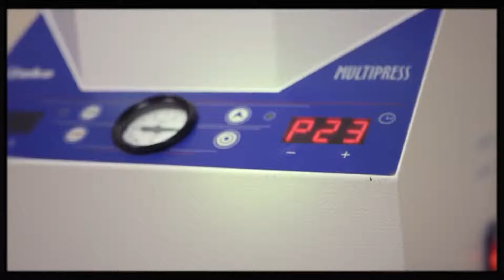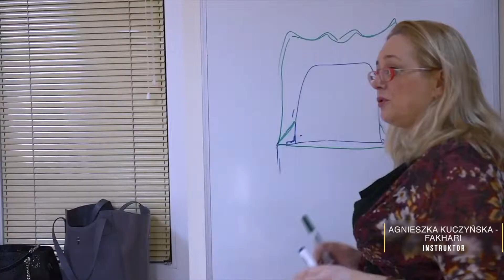Roko Training 2018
Przedstawiamy skrót informacji o szkoleniach, któ®e odbyły się w Centrum Szkoleniowym ROKO.
Zapraszamy na szkolenia w 2019 roku!
Pozdrawiamy
ROKO.